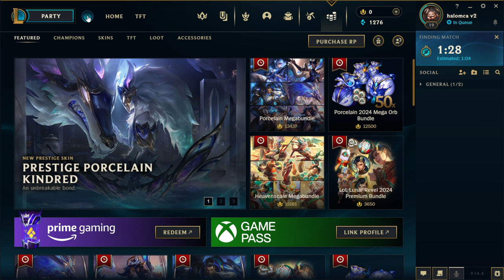Xin Mid but my team ints me + FWOTD | Draft Pick Normals | Level 1 to 30 in 2023/2024! (Part 44)